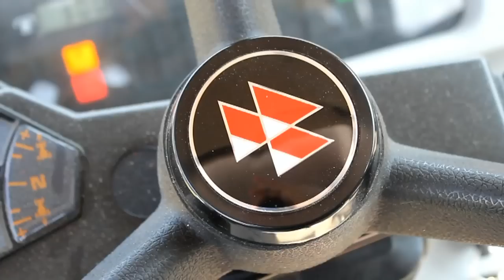Podsumowanie sezonu 2015 ! MasseyProject ! Lubelskie